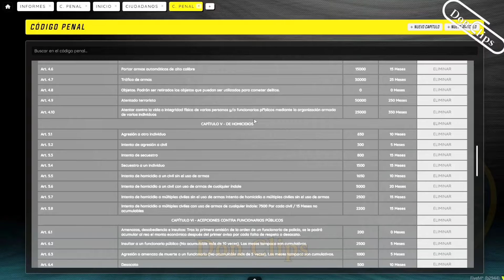FERMIN D3NUNC1A a ISIDORO 😱 FERMIN SACA a QUINTERO? FOCUS deja el MICRÓFONO ABIERTO SpainRp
💜CANALES💜
desst3
deqiuv
imantado
axozer